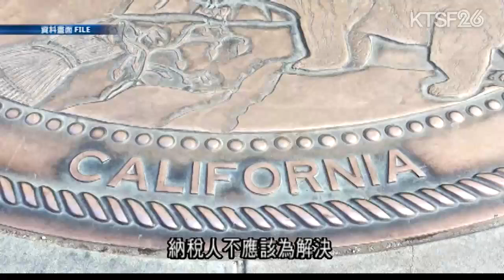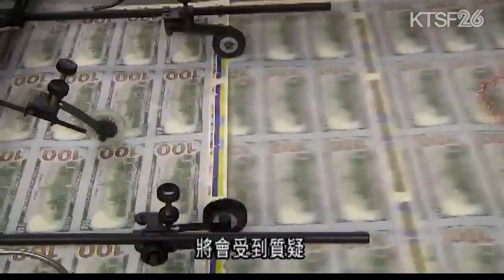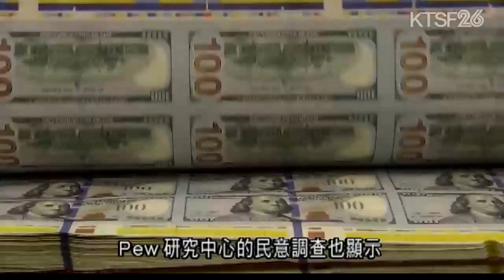加州州長紐森簽署的加州財政預算案中 當中1,200萬用於支付補償金給合資格的非洲裔市民 7.3 （粵）